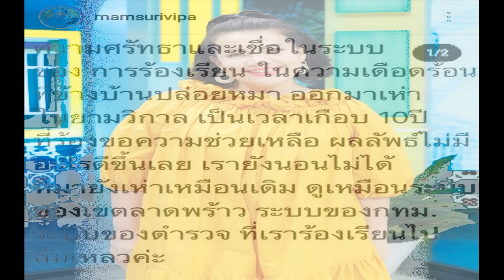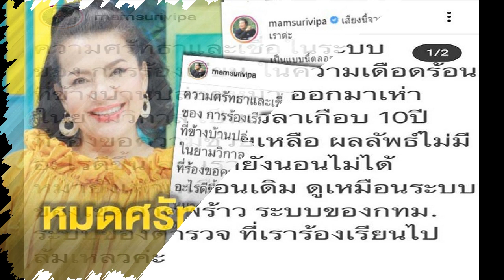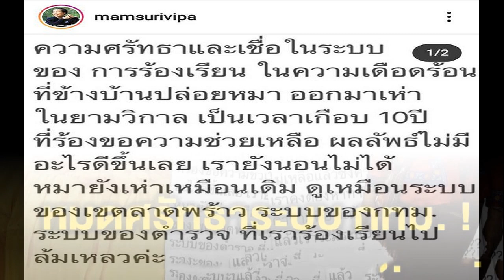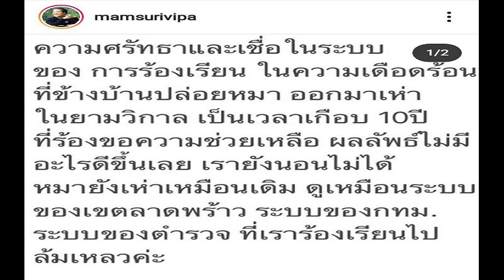วุ้นเส้น เปิดใจถึงความรักครั้งใหม่ เป็นเพื่อนที่เพิ่งพัฒนาความสัมพันธ์ ตอนนี้แฮปปี้มาก